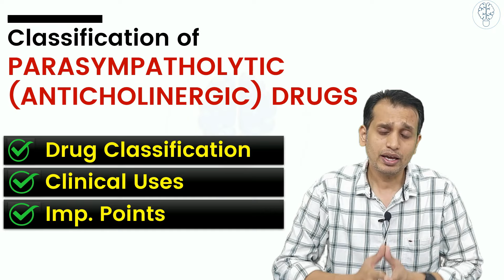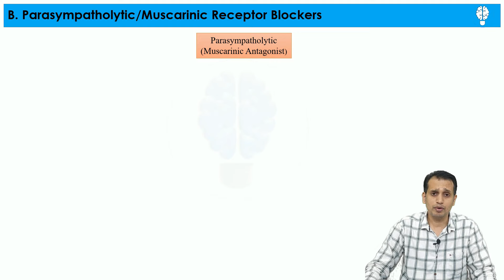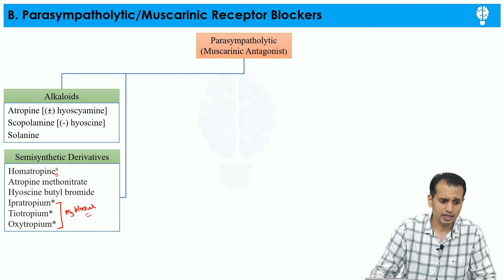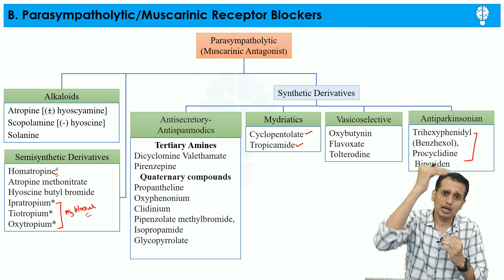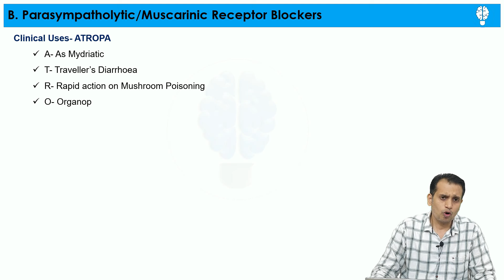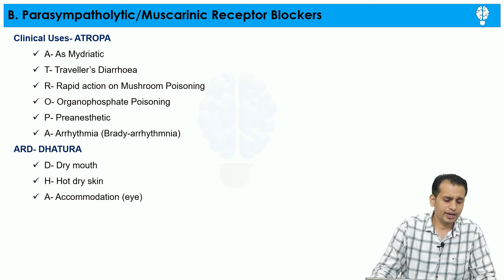Anticholinergic Drugs Pharmacology (Part 1) | Anticholinergic Drugs Classification and Clinical Uses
In this video i explained the basic pharmacology of parasympatholytic or anticholinergic drugs, classification of parasympatholytic drugs and their clinical uses.
parasympatholytic pharmacology, anticholinergic drugs pharmacology, anticholinergic Drugs Classification, parasympatholytic drugs classification, parasympatholytics in pharmacology, parasympatholytic classification, classification of anticholinergic drugs, drug classification for pharmacology, pharmacology 4th semester unit 3

Parasympatholytics: The drug, which opposes the effects of acetylcholine by blocking of Muscarinic (MR) receptors is called anticholinergic or antimuscarinic drugs.
Atropine or Scopolamine (Belladona alkaloids) are the main Anticholinergic drugs.
(1) Natural Alkaloids: Atropine, Hyoscine
(2) Synthetic and Semisynthetic:
(i) Mydriatics: Homatropine, Cyclopentolate, Tropicamide
(ii) Antisecretory and Antispasmodics: Oxyphenonium, Dicyclomine, Propantheline, Pipenzolate, Isopropamide
(iii) Bronchodilators: Ipratropium, Tiotropium
(iv) Urinary Bladder Relaxant: Flavoxate, Oxybutynin, Tolterodine
(v) Antiparkinsonian: Trihexyphenidyl, Procyclidine, Benztropine, Biperiden

Chapters:
Intro,  00:00
Parasympatholytic, 01:04
anticholinergic drugs classification, 02:20
anticholinergic drugs Clinical uses, 07:20
anticholinergic drugs Side Effects, 09:50